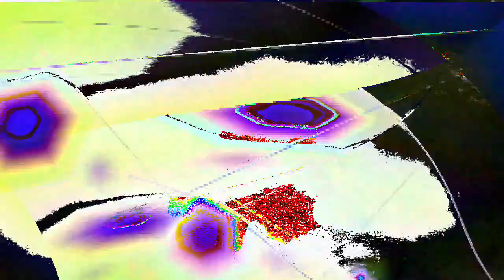[EPILEPSY WARNING] Movie 24 01 11 08h04m35s